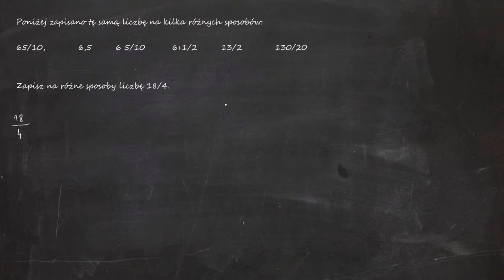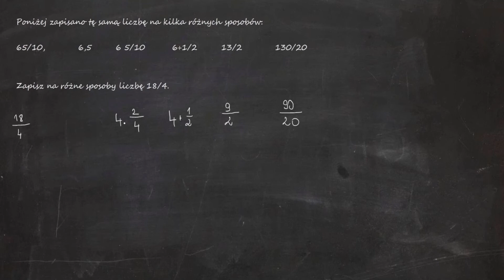Poniżej zapisano tę samą liczbę na kilka różnych sposobów. 65/10; 6,5; 6 5/10; 6+1/2; 13/2